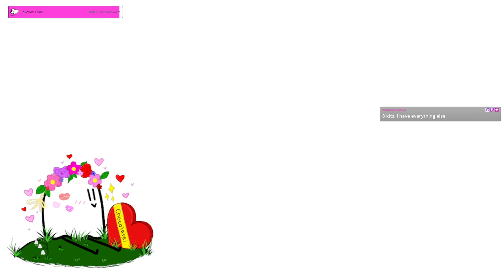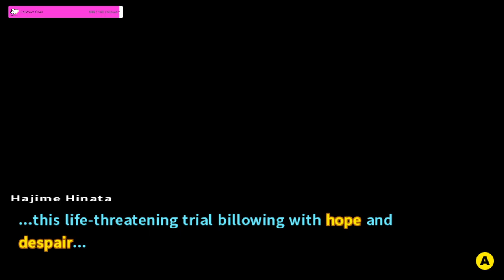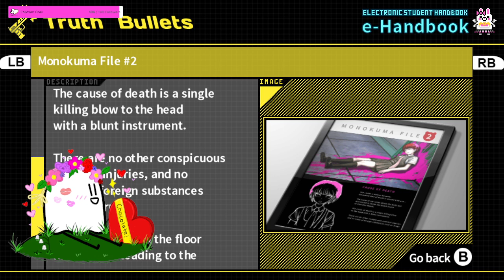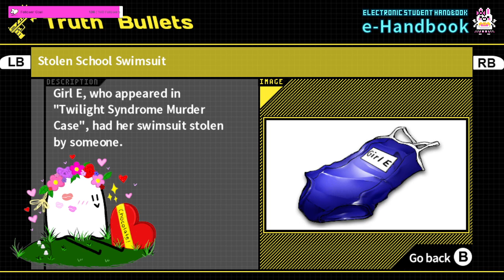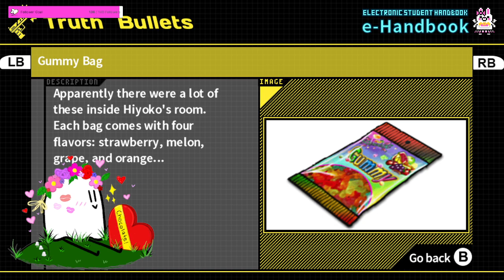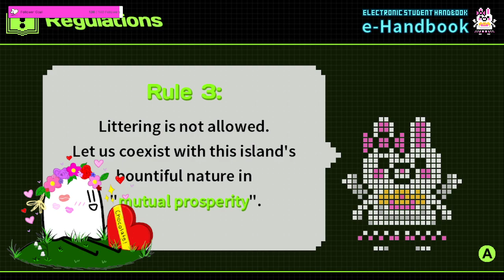why does the killer have to be THIS PERSON?! | Danganronpa 2: Goodbye Despair [TWITCH VOD]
sadge,,,, but also we did a lot better in this trial!